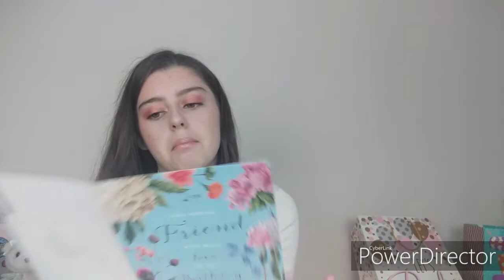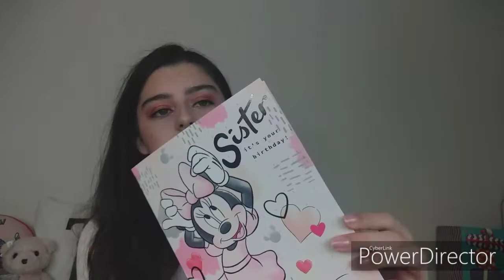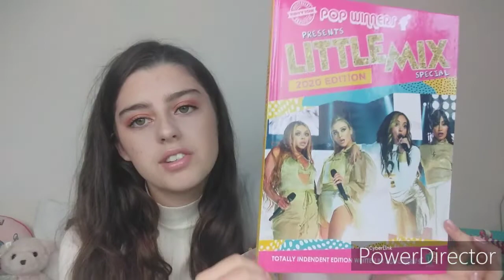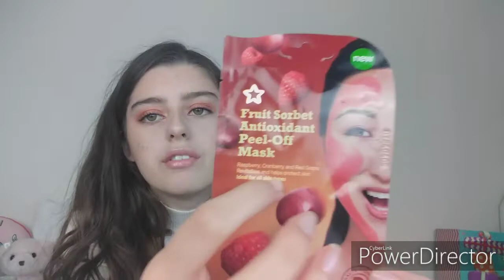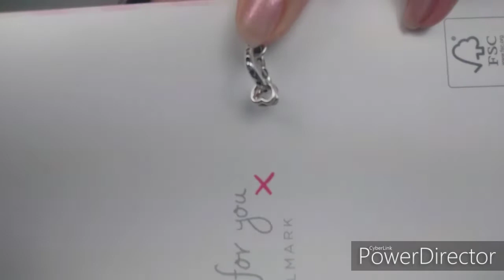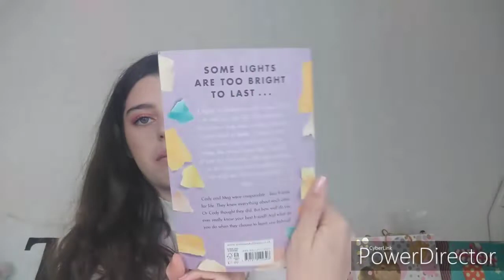♡ ~ My 15th birthday haul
🔔 Turn on the bell to get notified when I
upload a new video 🔔

Q&A :
💜 where do u live? United kingdom
💜 what do u film on? My phone (Samsung J4)
💜 what do u edit on? Powerdirector